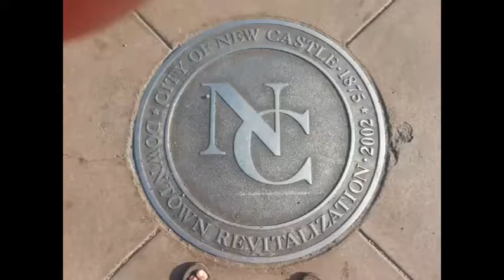NCTV45’s NewsWatch NewsBrief Wrap Up Weather Thursday, July 6, 2017